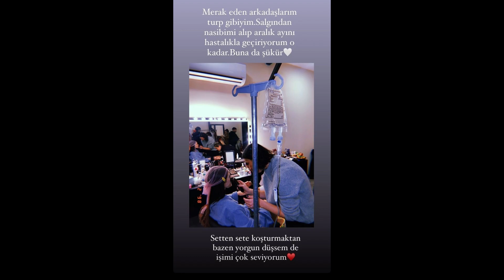Son Dakika: Ünlü oyuncu Pınar Deniz'den üzücü haber!